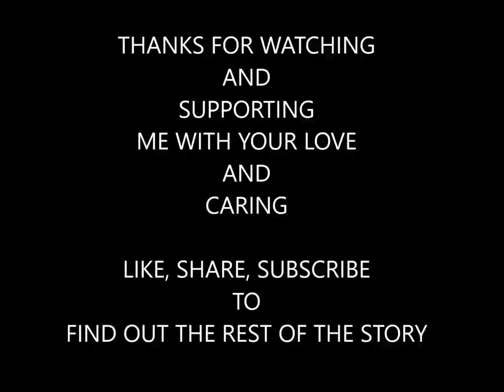FALLING, FAILING, AND GETTING BACK UP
How is it going with the HER 2+ Treatments and what has chemotherapy done to my body...some shocking revelations as well as what does it take to see a specialist doctor when you have Prime military insurance? You will see and how am I keeping busy during this trying time.